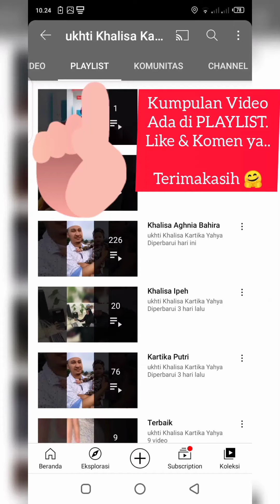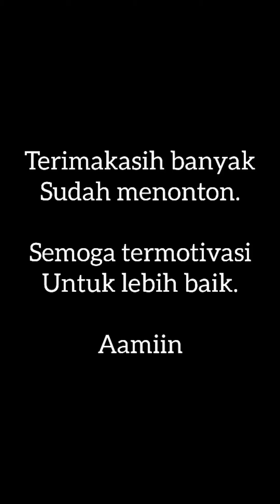PPA MUHASABAH | SADAR NIAT